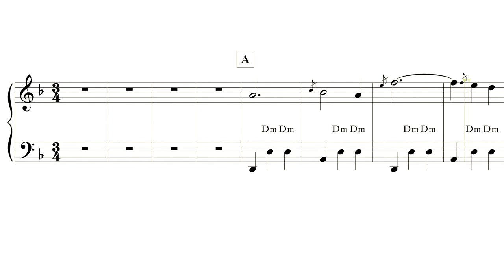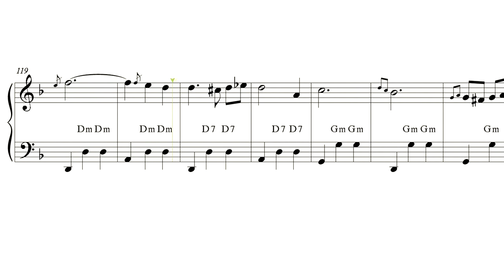RICORDO for accordion EASY sheet music review